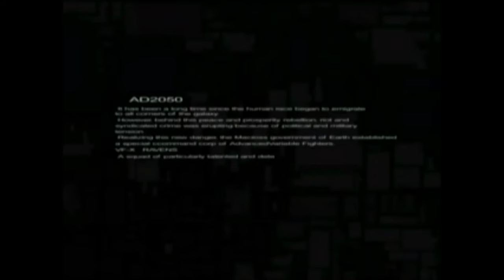(Sub) Macross VF-X 2 Configuration Mode: Mission 1 with VF-X1-Plus Armored Valkyrie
In normal playthrough or after beat the game once, Armored Valkyrie can't be use in Mission 1 Gigant Lullaby.